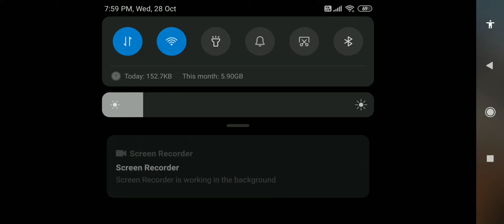Playing Attack of the undead and domination । Cod mobile # 7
About cod mobile
Recorder- Xioami recorder
Cod mobile # Clasher prithvi# Attack of the undead